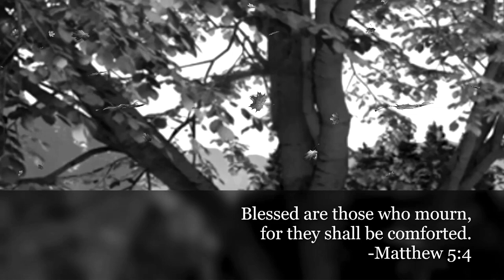ALL FALL DOWN by Michael Lyons